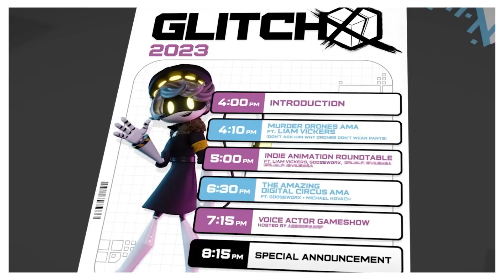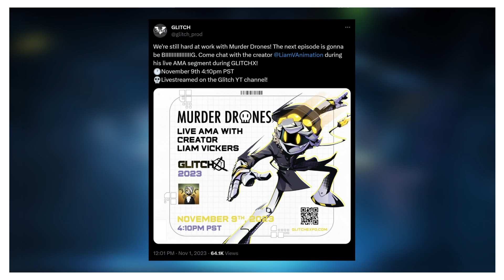CONFIRMED: MURDER DRONES EPISODE 7 WILL BE HUGE!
GLITCH has officially given us our first bit of info about the next Murder Drones episode and while it's not much, it may go a long way!